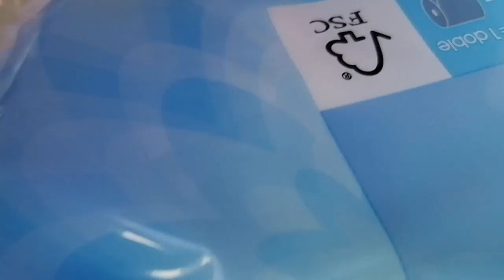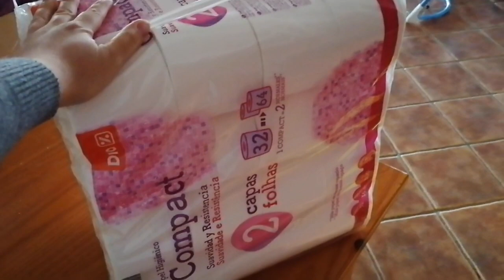PAMFLET / CUM DELIREAZA MINTEA UMANA IN IZOLARE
ACEST CLIP E STRICT UN PAMFLET. NICI NU AM LASAT PE NIMENI FARA HARTIE IGIENICA NICI NU AM LUAT-O RAZNA DE TOTUL. MULTUMIM PENTRU INTELEGERE